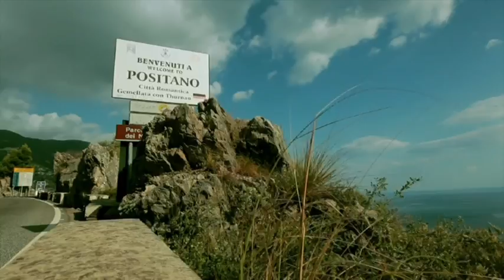Moda Positano's Factory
How Italian handmade beachwear borns - Positano - Amalfi Coast - Italy